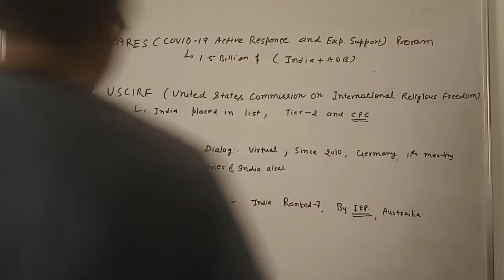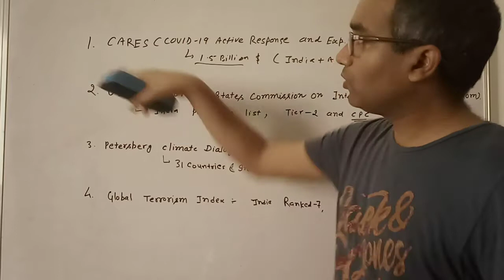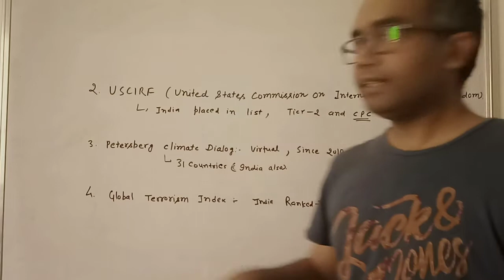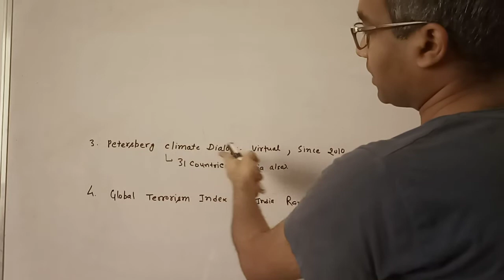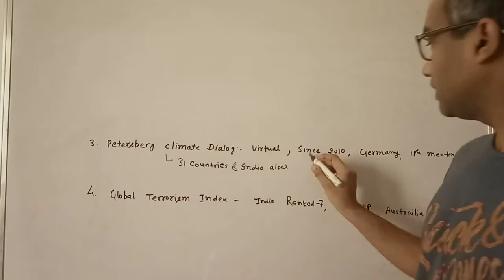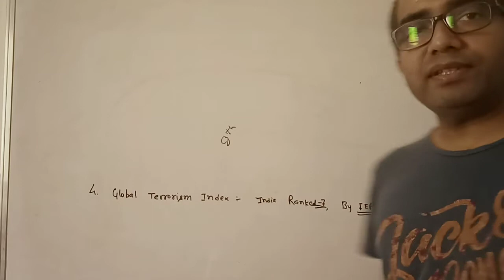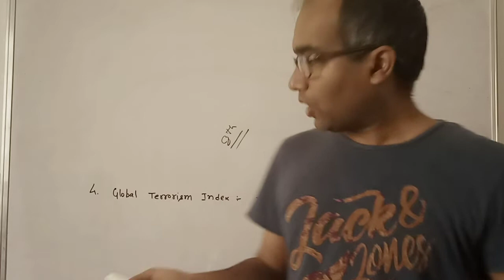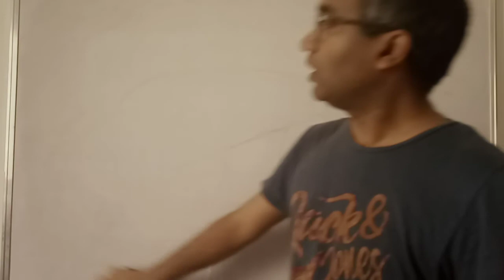Current Affairs (30 Apr 2020), CARES Fund, USCIRF, Global Terrorism Index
Cares Fund by Asian Development Bank